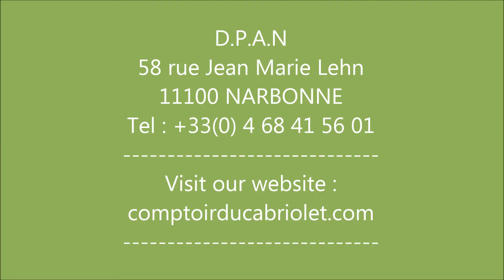Convertible Soft Top for Volvo C70 (Cloth Topping, Vinyl Topping)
Buy on line soft top for Volvo C70 (Cloth Topping, Vinyl Topping)
Buy on line soft top accessories, tenax, safety...